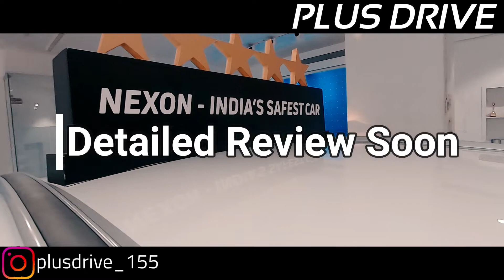Don't Miss / New Tata Nexon 2019 Cinematic Video / Interior, Exterior / Plus Drive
Tata nexon was first shown as a concept back in 2014, ever since Tata’s first compact SUV Nexon is getting the most number of headlines in the Indian car market, the key reason for this is the Nexon’s attractive design and strong features.

Talking about the design, Tata Nexon looks like an SUV and a funky look. This SUV has a stylish projector headlamp, Feline-Eye Shaped Daytime Running Light.

Apart from this, there is a Honey-Comb Grill which is making its front look unique

The Tata nexon xz+ variant interior of the car is premium and quite different. Dual-tone cabin is provided in Tata Nexon, which is a mix of black and light gray color.

Tata nexon is available in 5  variants

& Tata nexon has been awarded with highest adult safety rating in Globel NCAP crash test.

Price of Tata nexon starts from 7 to 12 lakh And the Tata nexon xz+ (DIESEL) model which we are reviewing in this video is   9.99 lakhs ex-showroom Delhi.